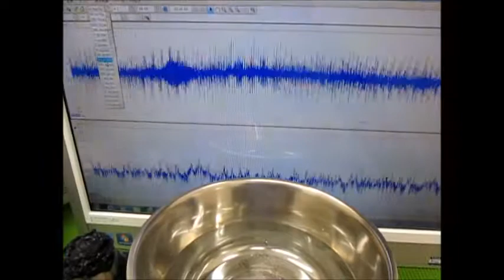オリジナル超音波実験 （超音波システム研究所 ultrasonic-labo）